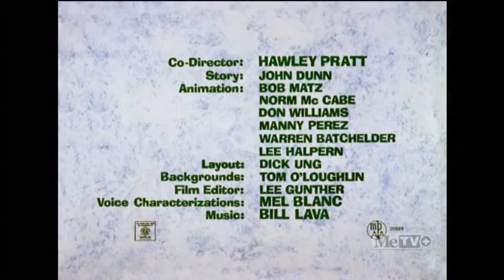Speedy Gonzales,Sylvester,Bulldogs-name of episode"Cats and Bruises"-Year of production 1965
Sylvester spies on the Cinco De Mayo festival, where Speedy Gonzales and his friends are dancing and partying. Sylvester then dons a mouse disguise consisting of only a pair of mouse ears, and gatecrashes the festival. When two of Speedy's friends mistake Sylvester in the mouse disguise as a giant mouse, Speedy points out to them that it's a cat (el gato), not a mouse, and all the mice then retreat and run for their lives.

Speedy then lures Sylvester to the dog pound, where the cat gets attacked by numerous bulldogs. Sylvester escapes from the dog pound and continues chasing Speedy. When Sylvester successfully catches Speedy with a net, Speedy continues running inside the net, dragging Sylvester along until the cat crashes into a pole.

Later, Speedy is serenading his girlfriend on a boat on the lake. Sylvester goes after Speedy in an inflatable raft, but Speedy throws a dart into the raft, puncturing it and causing Sylvester to sink underwater into the lake.

Next, Sylvester drags a box, a plank and a 500-pound weight to the point at the base of the apartment building that is in a direct vertical line with the window where Speedy and his girlfriend are. He supports the plank with the box in the middle, stands on one end of the plank and heaves the weight onto the other end. This propels him up to Speedy's level and enables him to snatch the mouse. However, as he runs off, the weight lands hard on his head.

Finally, Sylvester builds himself a hot rod racing car and chases Speedy with it. As the chase continues, Sylvester realizes that he forgot to put brakes on the car, and drives off a cliff and into the lake in the middle of the desert.

With Sylvester out of the way, Speedy tells his friends that the party continues. Speedy's triumph is however short-lived, as an injured Sylvester in a wheelchair then chases Speedy at slow speed, so slow that Speedy lightly jogs away saying, "This is the only way to run."